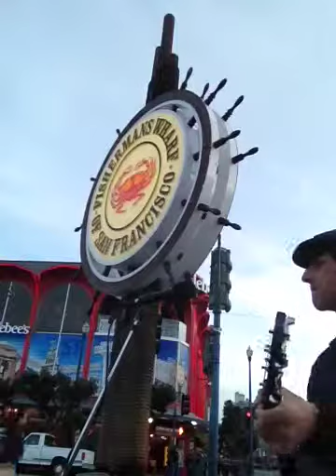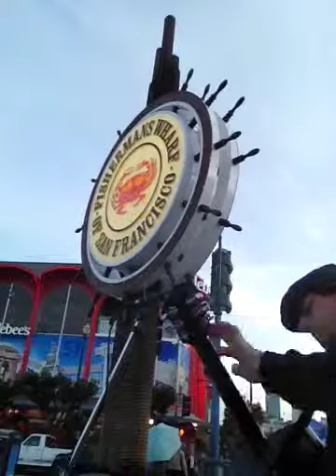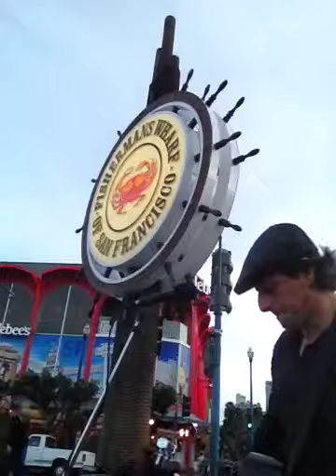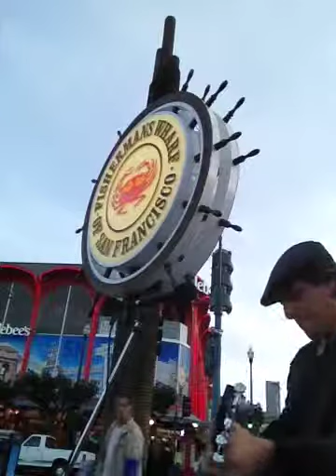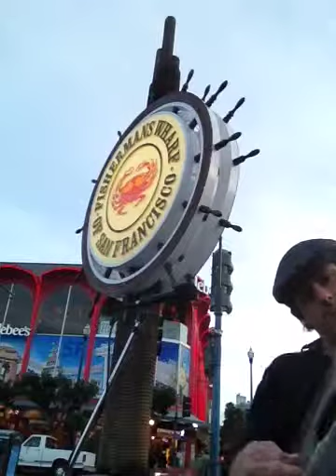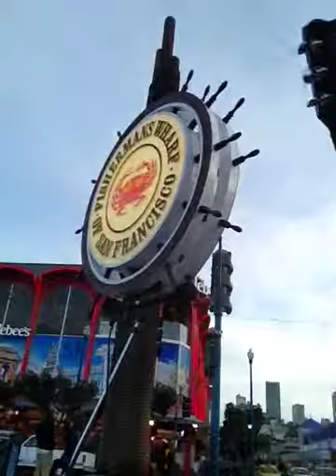San Francisco Street Musician Shredding On Acoustic Guitar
Street Performer Guitarist Keith Garriott performs an acoustic instrumental @ Fisherman's Wharf infamous Crab Wheel street corner.